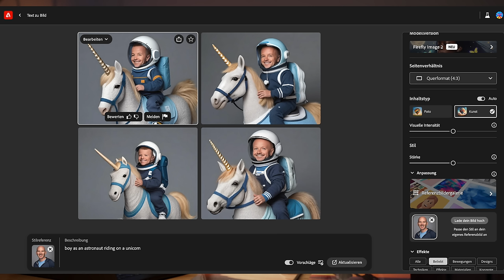Was ist ein Fake Foto? KI ist nicht alles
Wann ist ein Foto echt? Wann authentisch? Dürfen Fotografen KI verwenden und was bedeutet das für deine Fotografie? Können Kameras Fake Fotos verhindern?

Hier geht es zu Wiesner Testet  @wiesnertestet9477

Unsere Ausrüstung:

Als Amazon-Partner verdiene ich an qualifizierten Verkäufen. Kommt über einen solchen Link ein Einkauf zustande, werde ich mit einer Provision beteiligt. Für Dich entstehen dabei keine Mehrkosten. Wo, wann und wie Du ein Produkt kaufst, bleibt natürlich Dir überlassen